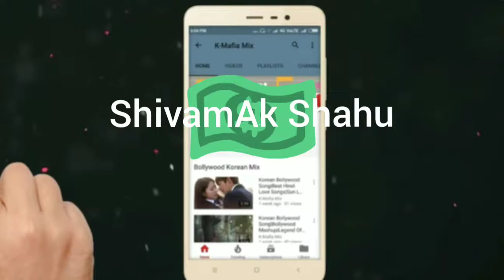( Status guru ) Tu hi meri shab hai { x-dj phenomenon presentation}